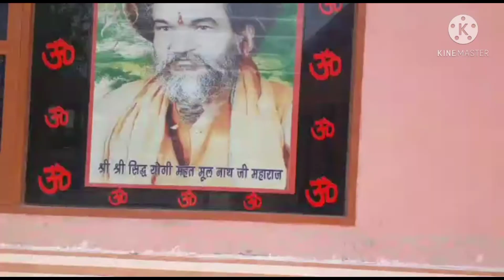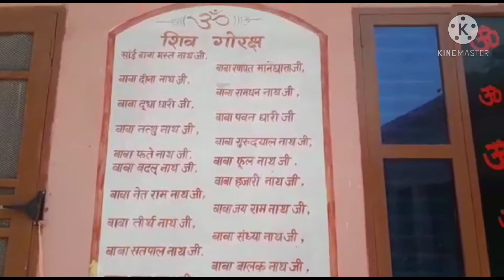बाबा मस्तनाथ डेरा धर्म नगरी झमोला New Video 2021